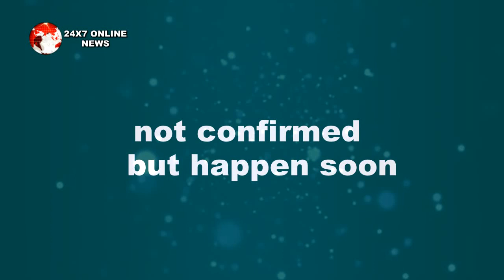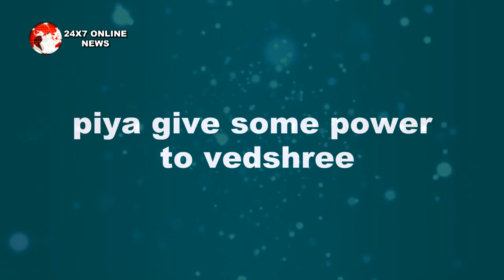NAZAR: OMG!! PIYA ही करेगी VEDSHREE के एकायन रूप का अंत, ऐसा होगा पूरा एपिसोड